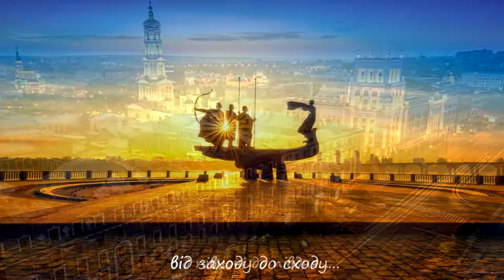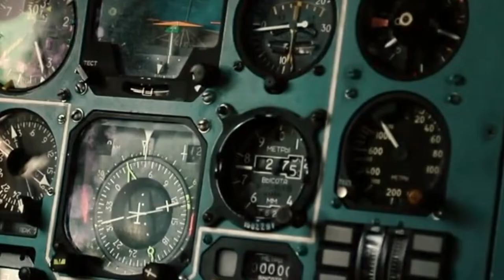Ірина Романенко - Від серця до серця💛​💙​ українські пісні 2022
Студія звукозапису в м. Запоріжжя